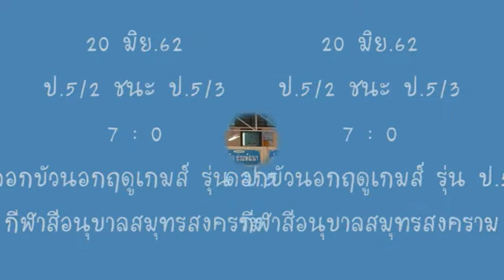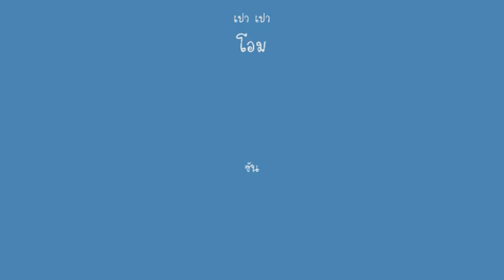20 มิย.62 5/2 ชนะ 5/3 7:0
20 มิย.62
5/2 7:0 5/3
ดอกบัวนอกฤดูเกมส์ รุ่น ป.5
กีฬาสีอนุบาลสมุทรสงคราม